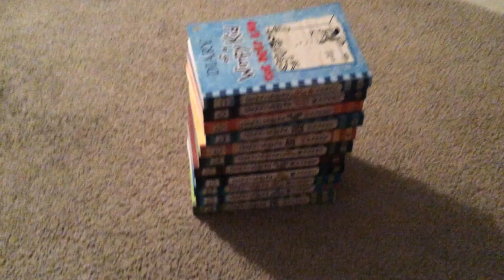pile of books karate - chopped